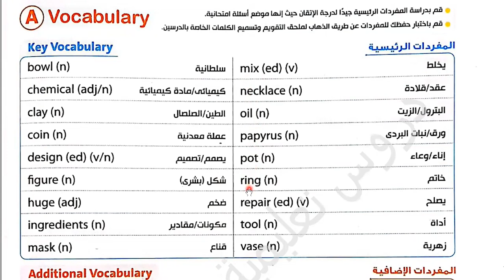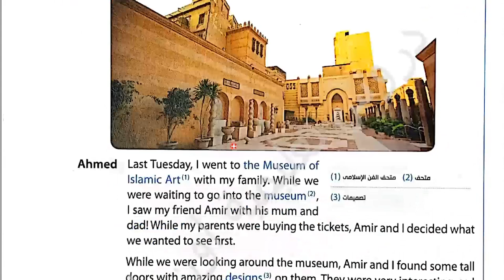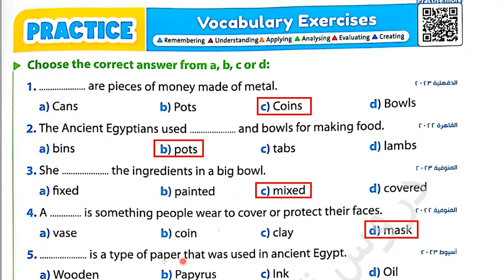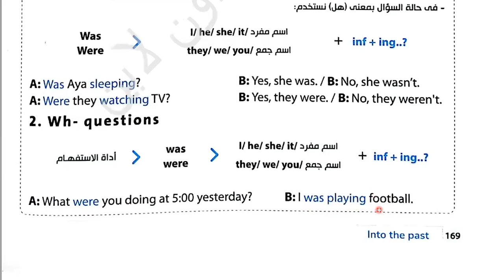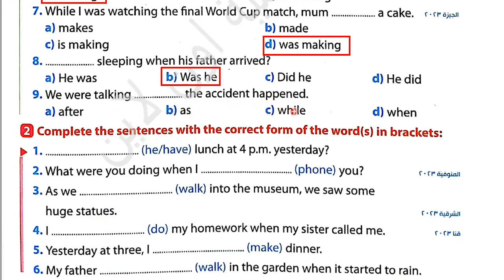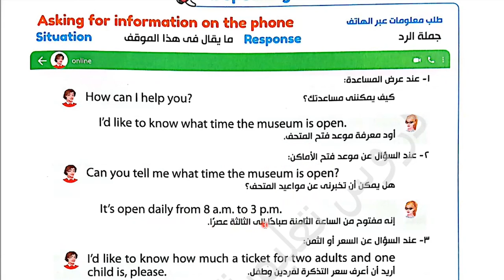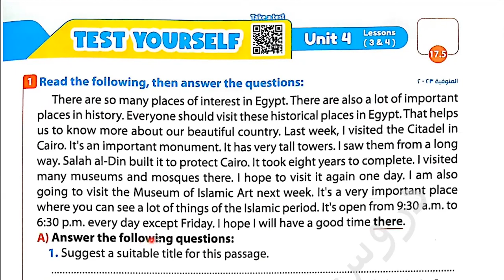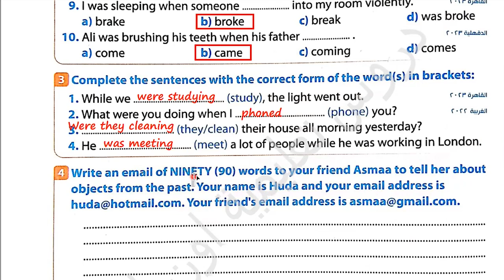شرح وحل كتاب جيم GEM انجليزى للصف الثانى الإعدادى الترم الأول 2024 Unit(4) Lessons(3)(4)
ان شاء الله في الفيديو ده شرح قاعدة (used to اعتاد ان) انجليزى جيم GEM للصف الثانى الإعدادى 2024 Unit (4) lessons (3) (4) بطريقة سهلة ومبسطة لمنهج الصف الثانى الاعدادي انجليزي الترم الأول 2024 الوحدة (4)
Into the past
 لتحميل ملف pdf لشرح كورس مهارات تعلم اللغة الإنجليزية من الرابط :
رابط التليجرام لتحميل المذكرات👍💪👌🌹🌷 :
 حل_كتاب_جيمGEM_الصف_الثانى_الاعدادي_انجليزي_2024​
شرح وحل كتاب جيم GEM 2024
شرح وحل كتاب جيم GEM للصف الثانى الإعدادى الترم الأول 2024
شرح وحل كتاب جيم GEM للصف الثانى الإعدادى 2024
انجليزي الصف الثانى الاعدادي ترم أول 2024
الصف الثانى الاعدادي انجليزي الترم الأول2024
انجليزي الصف الثانى الاعدادي
شرح انجليزي للصف الثانى الاعدادي الترم الأول 2024
تانيه اعدادي انجليزي الترم الأول 2024